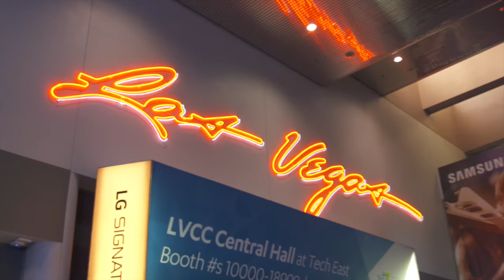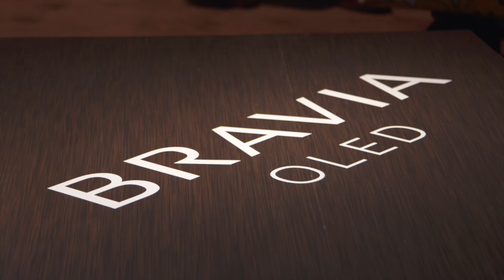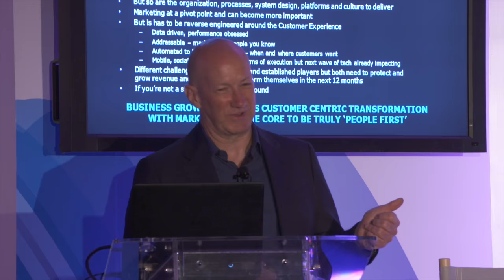Dentsu Aegis Network at CES2017: Day 1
Day 1 at CES2017 saw a packed agenda of talks, panels & demos at the Dentsu Aegis Clubhouse, as well as exclusive tours courtesy of NBC & Wired at the CES Showroom floor. Leaders across our network talk about what to expect at this year's largest consumer electronics show.